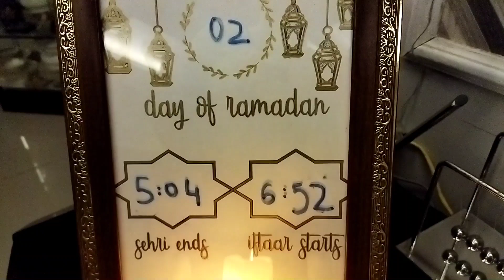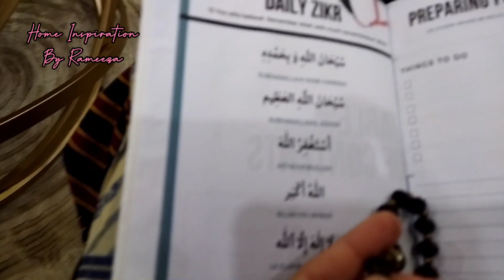My Ramadan Routine Day 2🌛My Suhoor and Iftar routine🌙2nd Ramadan Sehri & Iftar routine 2022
Hi and salam everyone, in today's video I shared My Ramadan Routine Day 2🌙, My suhoor and iftar routine🌙, 2nd Ramadan sehri & iftar routine 2022.

I hope you like todays video.

Love
Rameeza